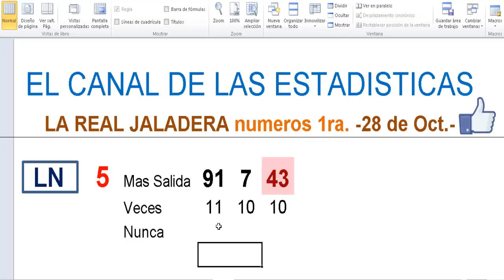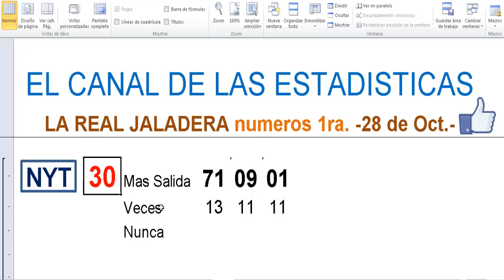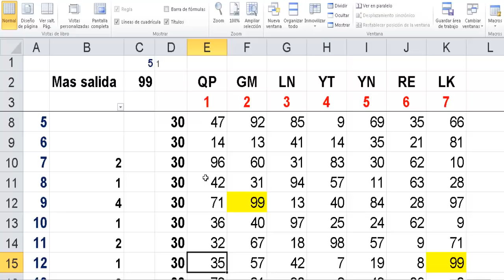LA REAL JALADERA de numeros de loterias -28 Oct.-